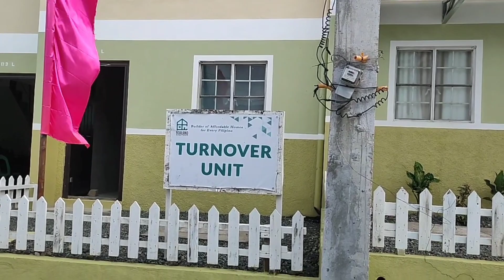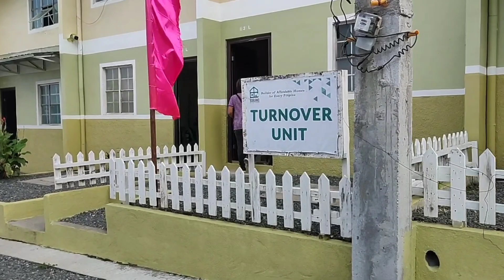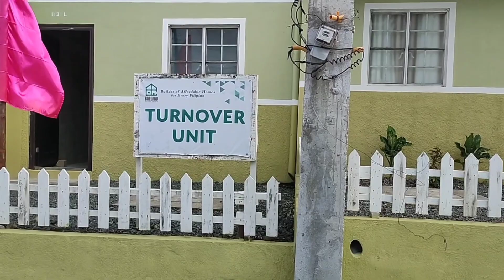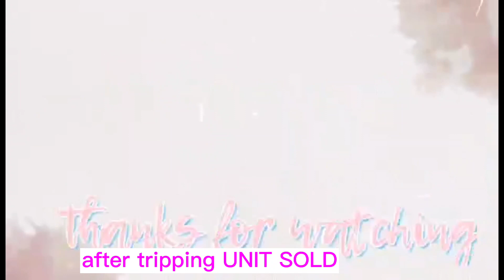SOUTH RIDGE VILLAS SITE VIEWING/BUYERS TRIPPING/RESERVATION